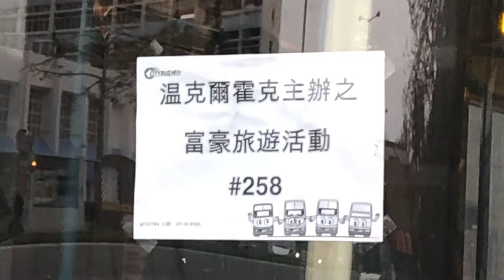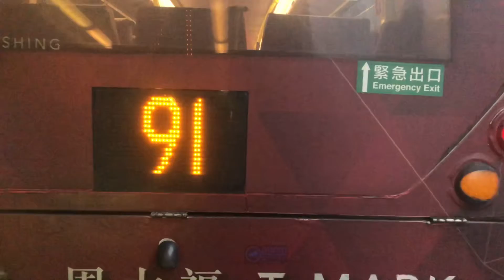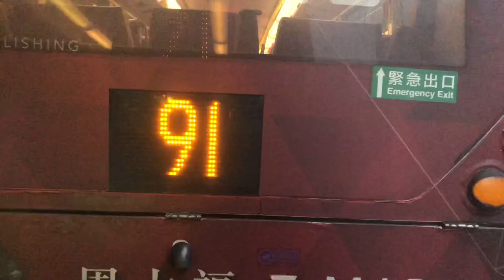「可考慮變做98輔助線」 城巴私人租賃 利東邨東興樓至鴨脷洲（利樂街）